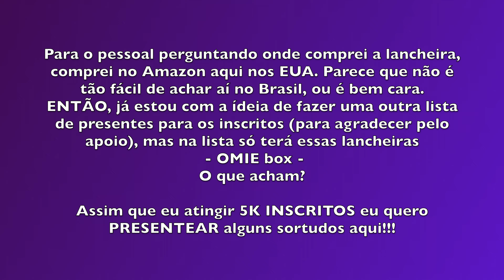Lancheiras da semana | Mandei brócolis | Ideias para lanches | período integral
Bem vindo ao canal, fiz esse video preparando o lanche da escola da minha filha, ela fica na escola em período integral. Compartilho ideias de lanches saudáveis. Esse video faz parte da series de vídeos curtinhos de um dia só. Mas também tenho uma série com vários dias da semana, vocês podem encontrar na apenas lancheira playlist.